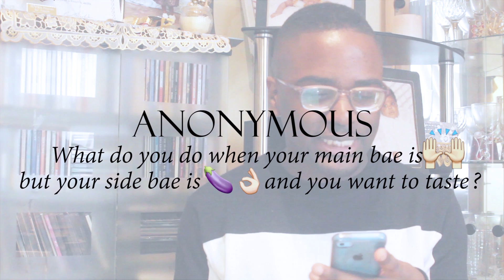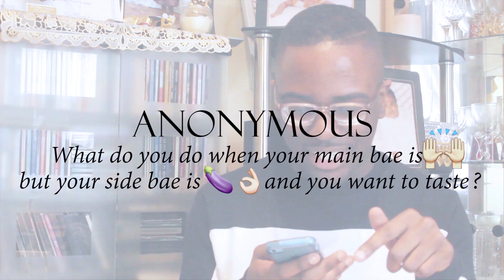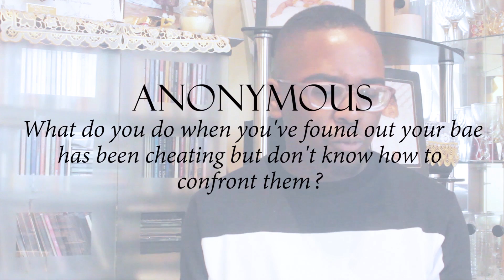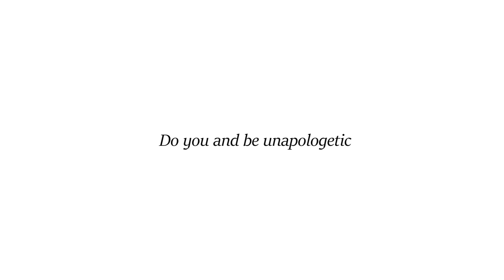Q&A | Becoming A Youtuber, Where's Bae?, Being Ghanaian/Antiguan | THECLASSICMANNY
Hey guys, thank you guys for checking out this video. I hope you enjoy my first Q&A on my channel.

Theme song: The Classic Man | Jidenna (Instrumental)